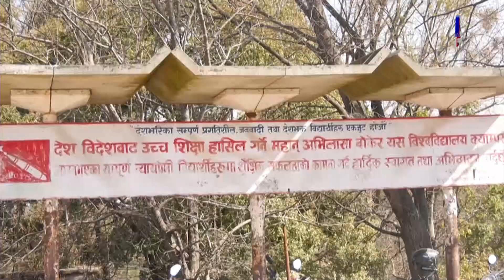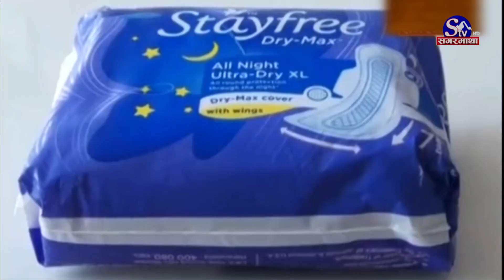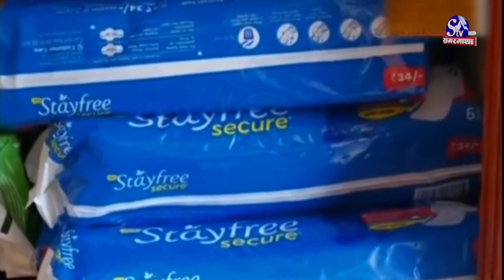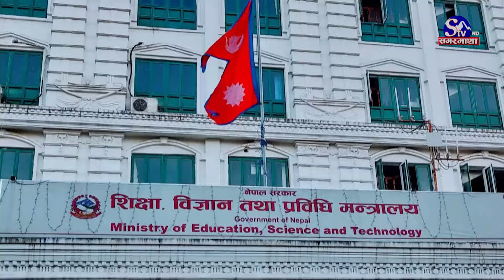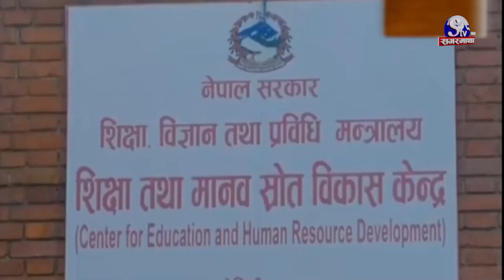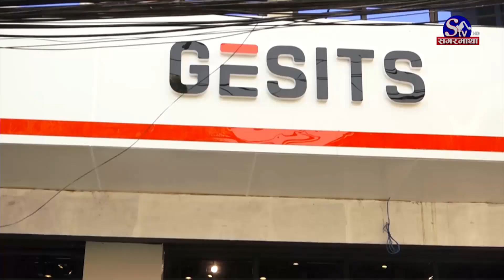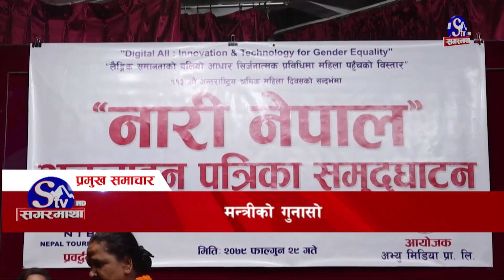सगरमाथा प्राइम समाचार || २९ फागुन २०७९ || Sagarmatha Prime News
नवनिर्वाचित राष्ट्रपति रामचन्द्र पौडेलद्वारा पद तथा गोपनीयताको शपथग्रहण, निवर्तमान राष्ट्रपति विद्यादेबी भण्डारीको विदाई ।
परिवर्तनलाई उल्ट्याउने कसरत भएपनि आफुलाई कसैले हराउन नसक्ने प्रधानमन्त्री दाहालको भनाइ, माओवादीलाई एकतावद्ध हुन मद्धत पुगेको प्रतिक्रिया ।
संसदीय भुमिकामा महिलाहरुको मूल्यांकन नभएको सञ्चारमन्त्री रेखा शर्माको गुनासो, कानून बनाउँदा महिला नै बढी सक्रीय हुने गरेको दाबी ।
मदागास्करको समुद्री तटमा भएको डुंगा दुर्घटनामा मृत्यु हुनेको संख्या २२ पुग्यो, २३ जनाको जीवितै उद्धार, दुई वेपत्ताको खोजी जारी ।
आईसीसी विश्वकप क्रिकेट लिग टूमा पपुवा न्यु गिनीविरुद्ध नेपालको किर्तिमानी जित, सात दशमलव ४ ओभरैमै विजयी लक्ष्य पुरा ।